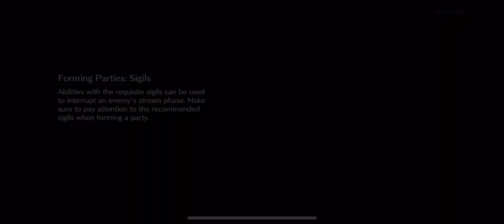FF7 Final Fantasy 7 Ever Crisis - IOS Gameplay !